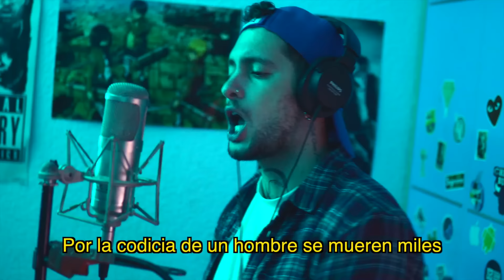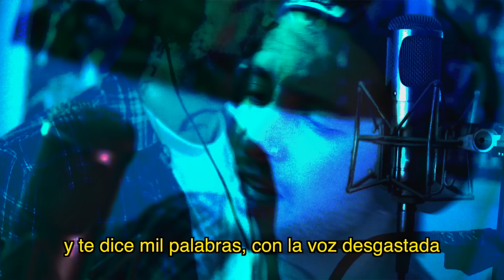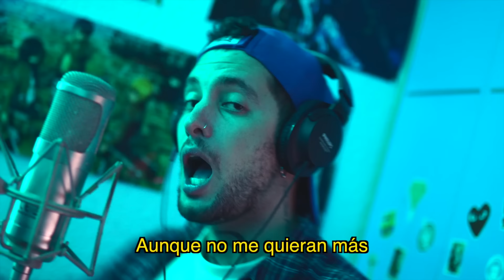Cyclo - Verborrea (freestyle)